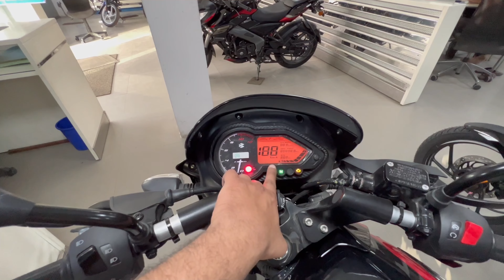₹12000 Ka Difference Pulsar 125 Ke Variants Me 😳 | Bajaj Pulsar 125 All Models Detailed Comparison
Bajaj Pulsar 125 Split Seat Top Model Full Review Video

Bajaj Pulsar 125 Single Seat Full Review Video

Bajaj Pulsar 125 Neon Edition Full Review Video | Bajaj Pulsar 125cc Base Model

Shahrukhakhtar_
Shahrukhakhtaryt